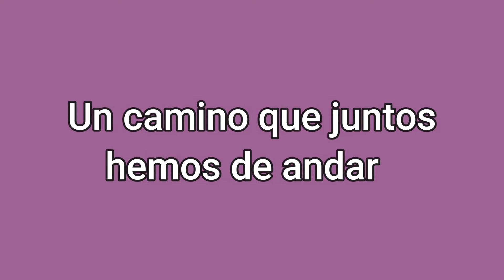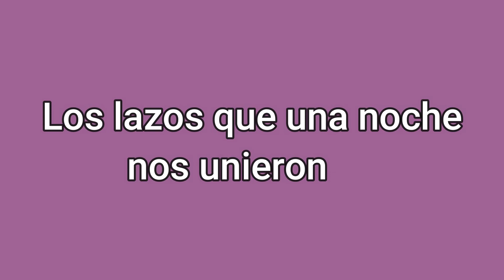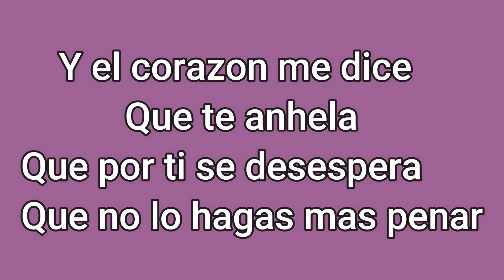Dos Lazos Odilio Gonzalez Karaoke